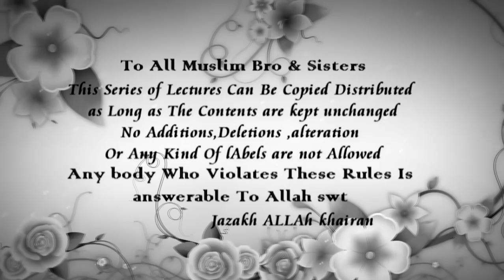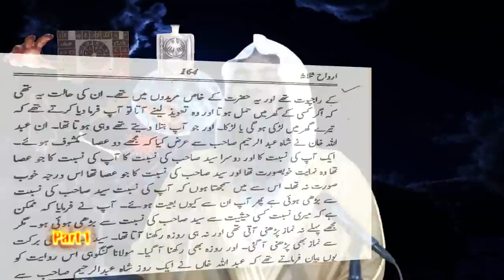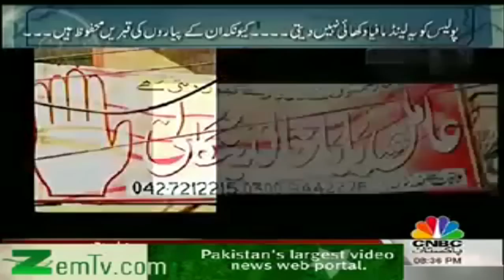Jadoo Ki Haqeeqat By Shk Tauseef Ur Rehman -1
Its Our Humble Request Dont REUpload This Lectures,U Can Post link on your channel i have upload this lecture in Full HD.if u dont know how to post others links on your channel search youtube,u can Download this lecture in high quality if u dont know how to download Email at